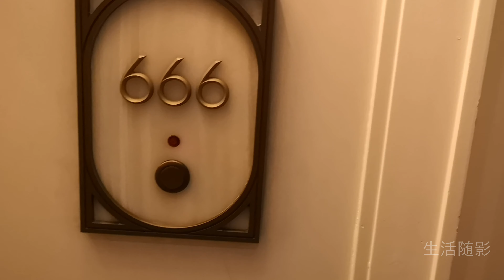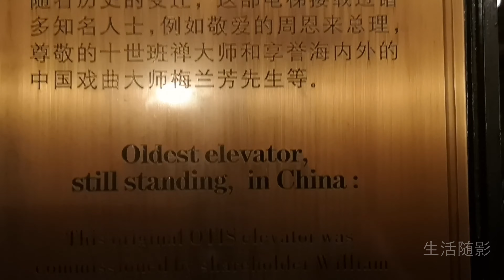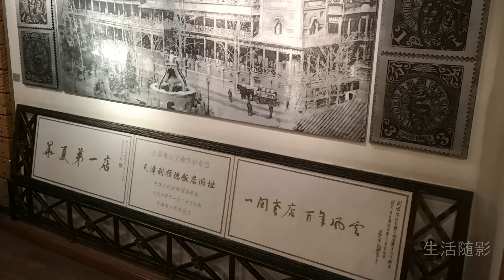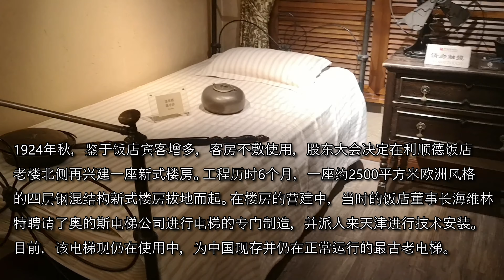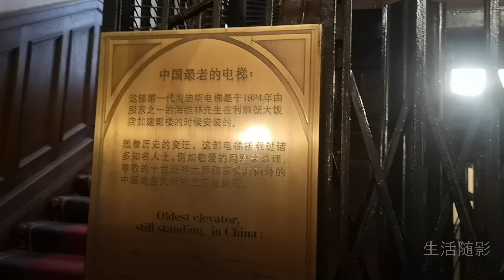随我遊中国53 - 天津利顺德大饭店 - 中国还在运行的最古老的电梯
天津利顺德大饭店 - 中国还在运行的最古老的电梯